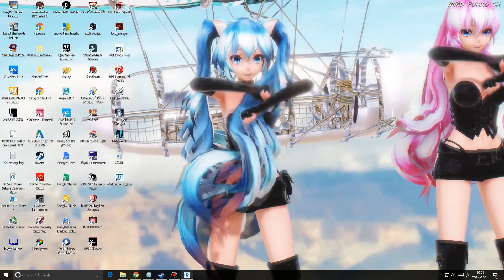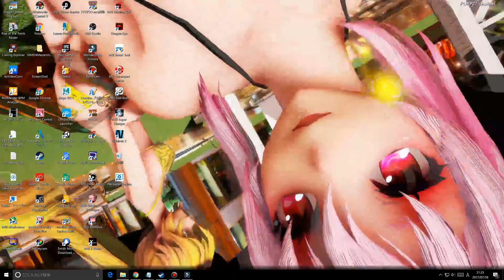【MMD】-動く壁紙-Wallpaper Engine(steam)DL!!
お手数ですが不具合があれば教えて下さい。

steamのWallpaper Engineというソフトを使用すると動く壁紙が設定できます。こちらで視聴するよりも画質はいいのかな？
steamのアカウント持ってる方は是非ＤＬしてみて下さい。
＊リクエストがあったので、これからもちょいちょいWallpaper Engineの方にもUPしていきます。